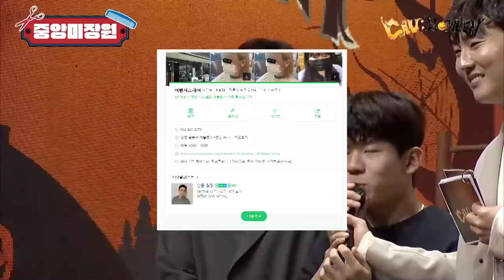요즘 이런 뒷머리 잘 안해요❌ 새로운 남자 투블럭 뒷머리 모양 공개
영상편집: 금강션우
썸네일편집: 금강다뷘